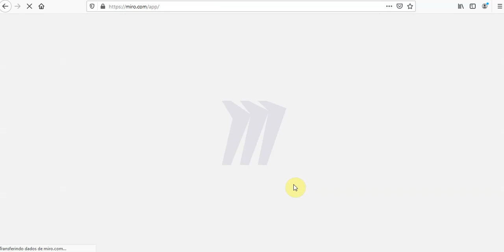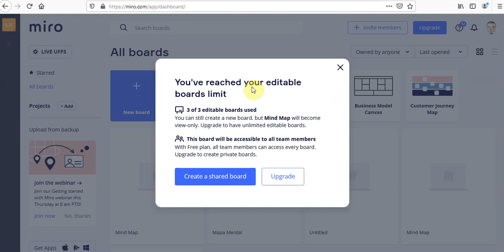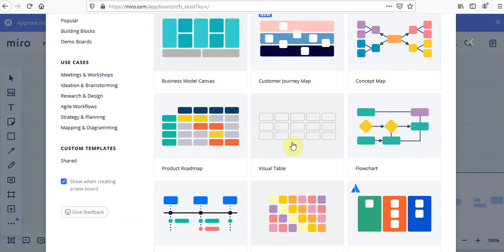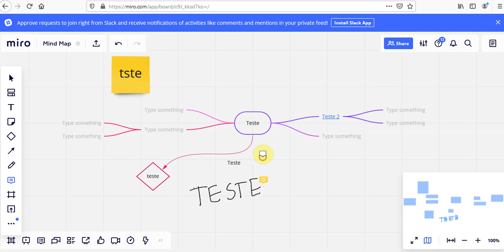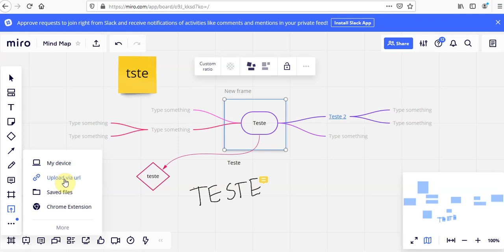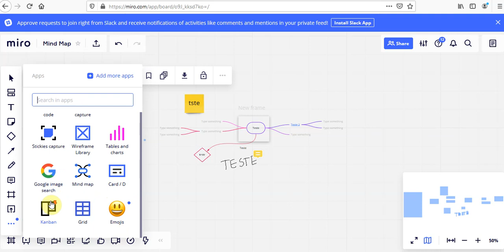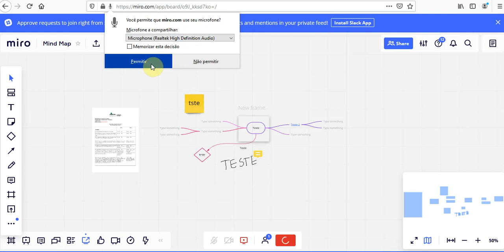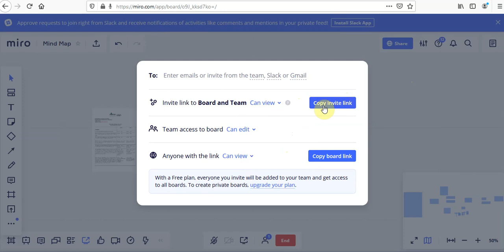Apresentando o Miro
Ferramenta de Whiteboard colaborativo muito útil e versátil.
Acesse em miro.com ou instale o app via Play Store